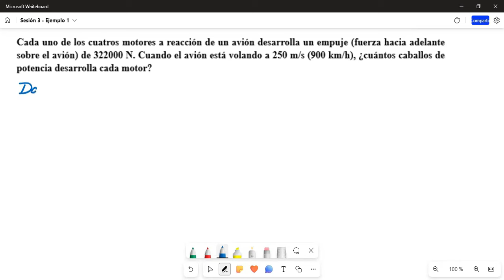Sesión 3 - Parte A - Potencia mecánica - Potencia considerando la velocidad promedio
Ejemplo 1: Potencia mecánica desarrollada por los motores de un avión
Ejemplo 2: Potencia requerida para subir escalinatas
Ejemplo 3: Potencia requerida para que un vehículo suba una pendiente o acelere